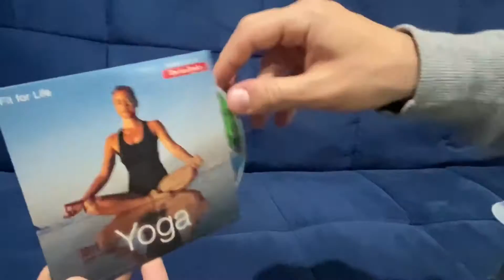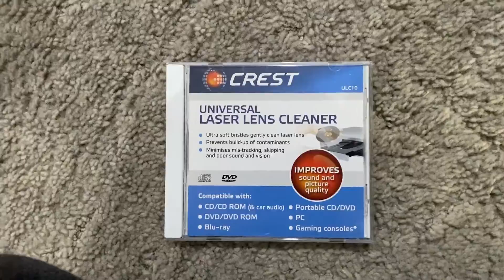Slerdpink - Conclusion (Music Video)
Track 12 - ‘Fine Art & Mantis Facts’
‘Conclusion’ is the closing track of the album. This one was written in just after I’d bought a synth and experimented with it for the first time during May of 2019.

- Credits:
Jamie: Guitar, Vocals, Engineer.
Kaylen: Bass.
Ronan: Synths.

(The album is available virtually everywhere, let us know if there's a certain service you use in which it isn't available, happy to sort that out.)

[happy second cake day ;)]